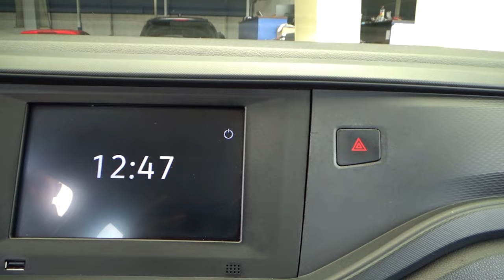Volkswagen / Virtus / 2022 - 20977